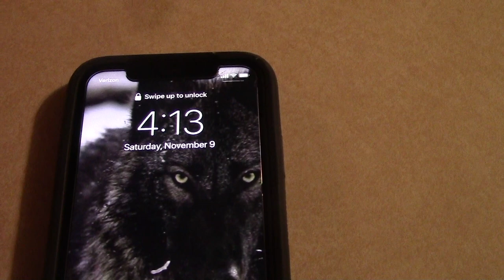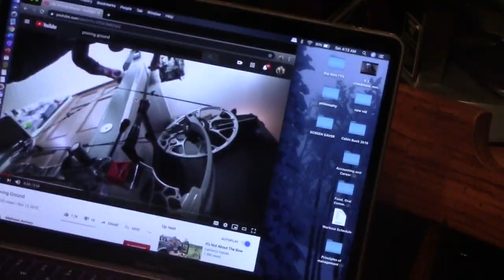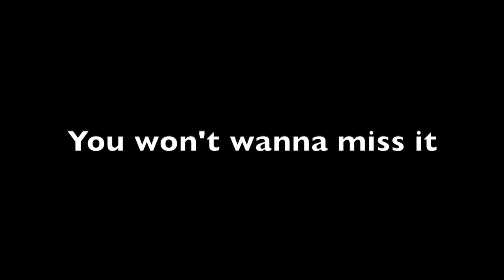Hunting the RUT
The weekend of November 9th we headed up to the cabin to try and get on some bucks.  This video was strictly my hunting action which doesn't even compare to the kind of day Reagan had in the stand.
Thanks- JK